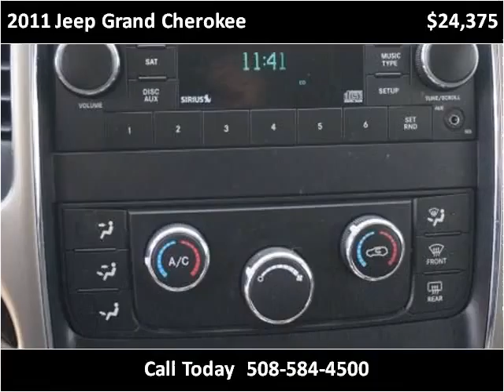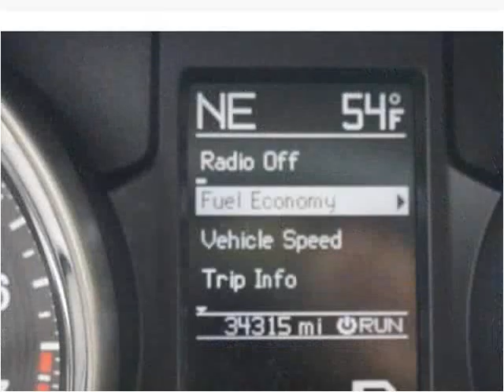2011 Jeep Grand Cherokee Used Cars Brockton MA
This 2011 Jeep Grand Cherokee is available from Avon Auto Brokers Brockton.